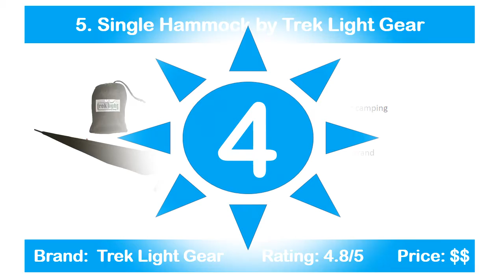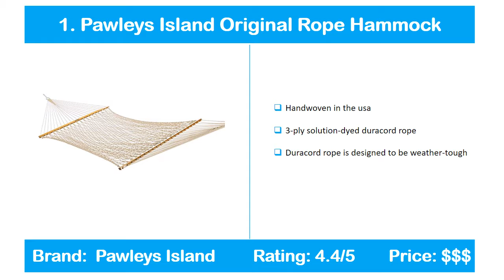BEST HAMMOCKS 2019 | TOP 5 LIST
5. Trek Light Gear Hammock

4. Hammock Sky Hammock

3. Hammocks Rada Hammock

2. SingleNest Hammock

1. Pawleys Island Original Hammock